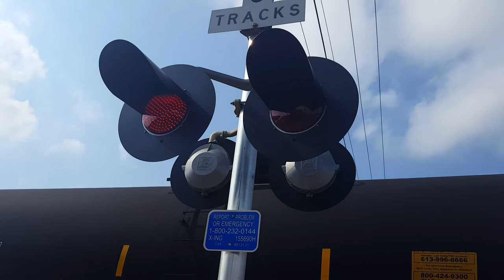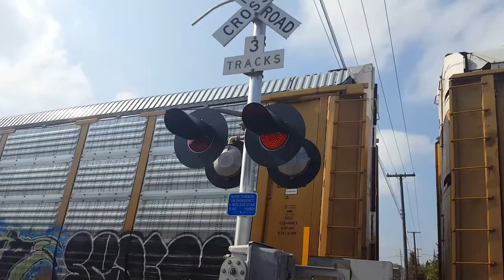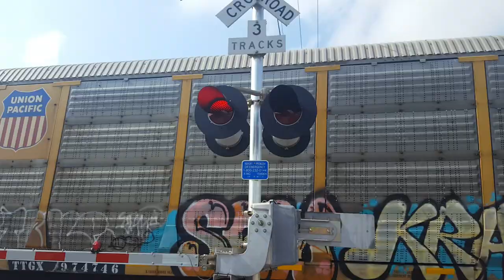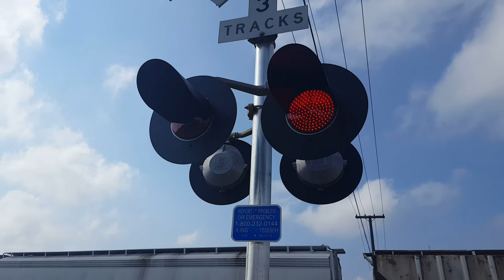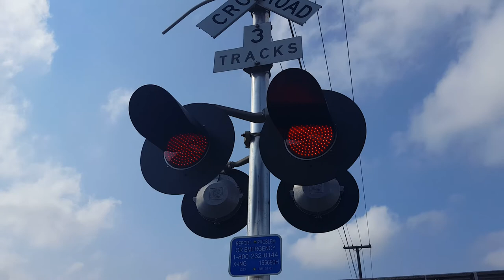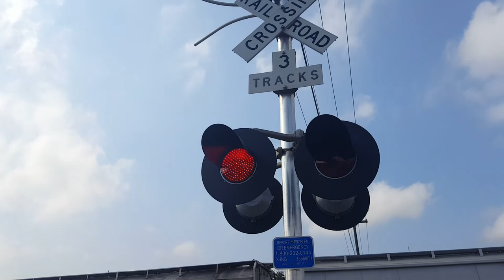BNSF In Lima Ohio With A meet CF&E RR